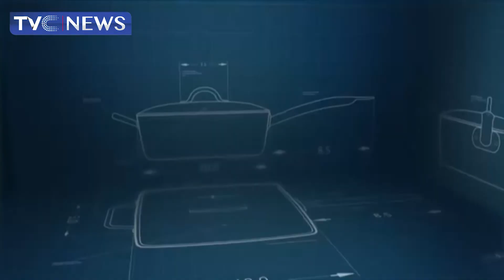Chat With CEO Of Shopex On First Teleshopping Retail Business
This is an exclusive chat with the CEO of Shopex, Isi Abebe on the first teleshopping retail business.